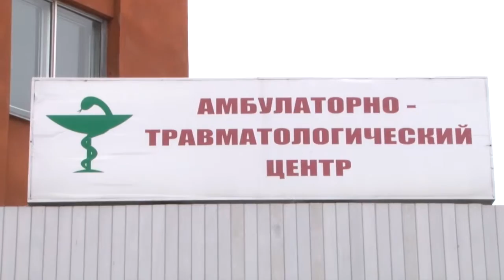Травм - сезон открыт